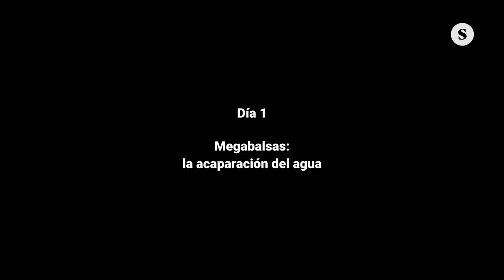💧La guerra del agua de Les Soulèvements de la Terre sacude Francia durante cinco días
Miles de personas y cientos de colectivos organizados en Les Soulèvements de la Terre se reunieron en el suroeste de Francia entre el 16 y el 21 de julio para protestar contra las megabalsas de agua utilizadas en la agroindustria.

Después de tres años de lucha Les Soulèvements de la Terre ha llegado a ser la vanguardia del movimiento climático con sus acciones de desarme, sus manifestaciones espectaculares y su vínculo estrecho con el movimiento campesino. Han hecho de las megabalsas, sistema de riego utilizado para la agricultura intensiva en detrimento de los pequeños agricultores, el símbolo de su lucha por un reparto justo del agua.

Un reportaje de Mar Sala y Alex Méaude